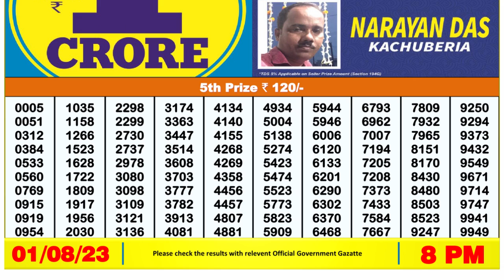🔴Dear Lottery Sambad Live 8pm today 01.08.23 Nagaland State Lottery Result